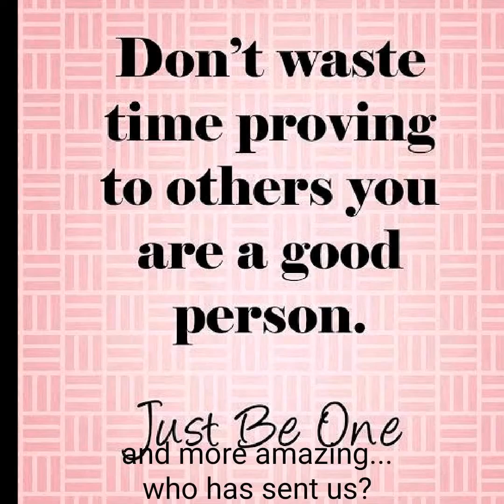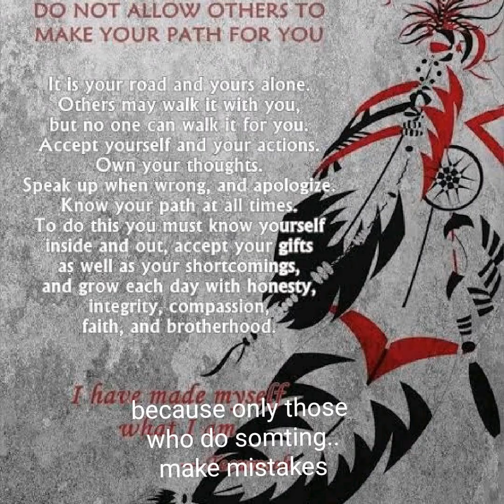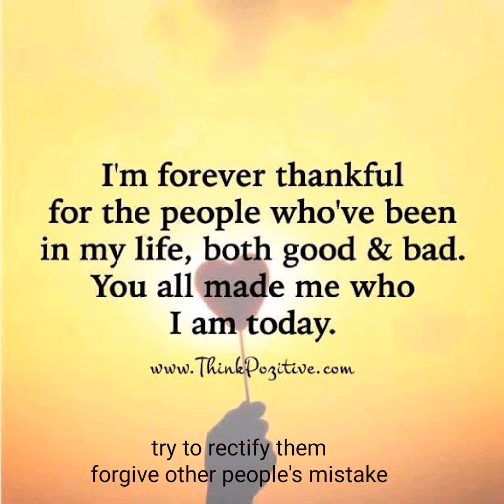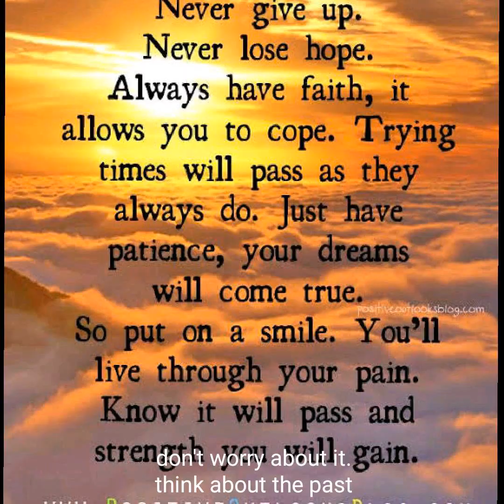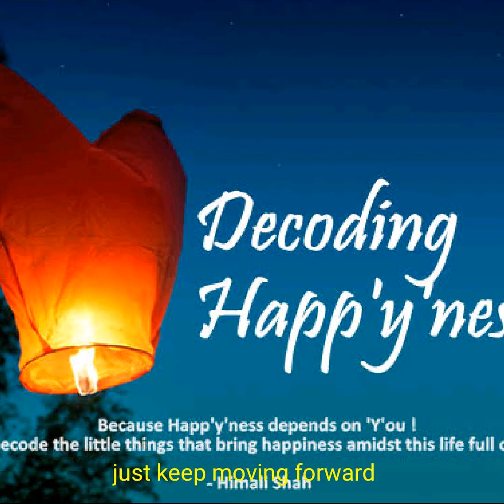MOTIVATIONAL VIDEO| AFTER watching this video your life will change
Hello...this is a motivational video...watch this...this video may change your life...May motivate u.